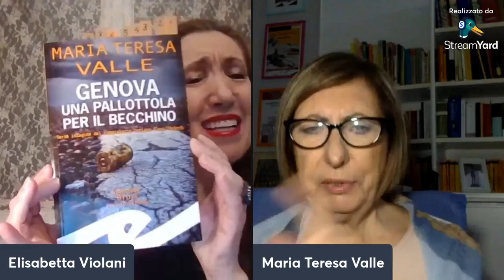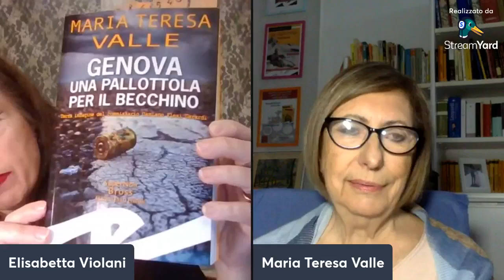AUTORI AI DOMICILIARI - INTERVISTA A MARIA TERESA VALLE - 01/12/2022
INTERVISTA A MARIA TERESA VALLE - 01/12/2022